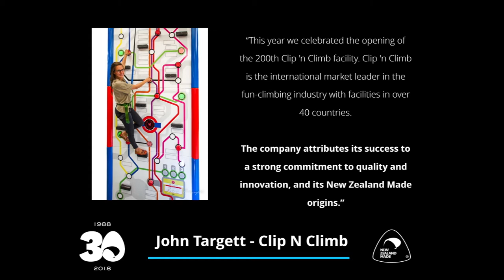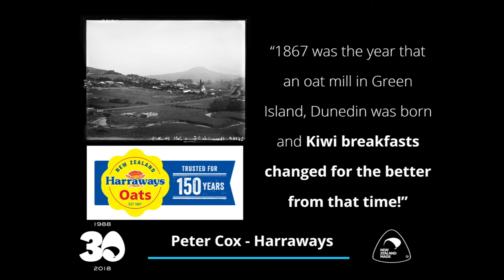Making It New Zealand for 30 Years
What was your best year in business and why?

We asked this very question to New Zealand Made licence holders in the run up to our 30th birthday of the Buy New Zealand Made Campaign campaign.

Here's what each of these businesses replied.

Kane Raisey Raisey's Original
Debbie Green Weebits
John Targett Clip N Climb
Geoff Keogh Otago Knitwear
Jacqui Buckton Day Goldfields Print & Packaging
Grant Johnson Rocketspark
Laura & Alexander Little Paper Hugs
Theo van lier Van Lier Nurseries Limited
Chris Hilder Kaffelogic Ltd
Natalie Billingham CS For Doors
Adam Stride Park Supplies Playgrounds
Simon Smuts-Kennedy HILLS HATS LIMITED
@Graham Drummond Cibocal Ltd
Peter Cox Harraways
Jane Warren Dixon Manufacturing
Paul Adlam Screw Productions
Paul Tindall Trailer World
Dorothy & Doug Asure Accommodation
Jethro Hoyle Coastwood Furniture

MAIL
3-11 Hunter Street | Wellington | New Zealand.